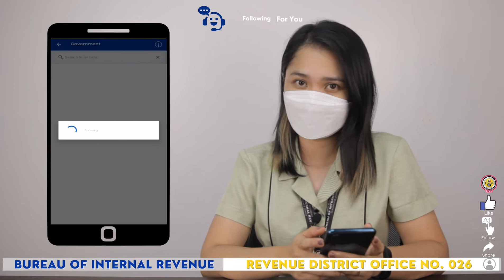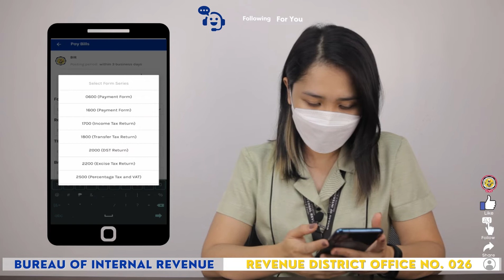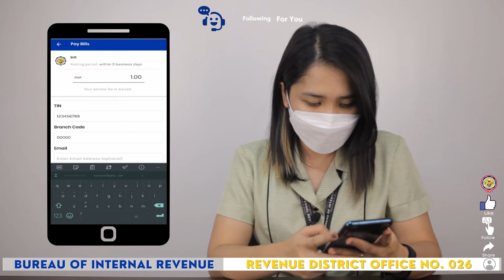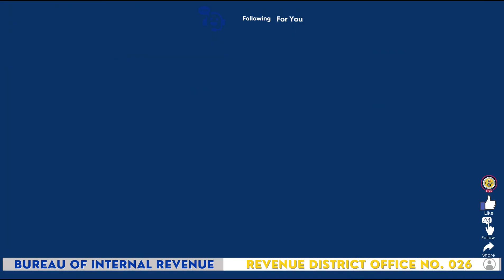HiTAXMates#45 - How to Use Gcash in Paying Taxes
Hi, TAXMates!

As discussed in our tutorial video for mobile applications to be used in paying tax dues, first, on how to use Paymaya (Maya) App, now we will move on to GCASH. This will guide you on the procedures of using this app.

Take advantage of this technologies for hassle-free payments of your tax dues! 😏

You may also check the hashtag BIRRDO26TaxYouKnow for more videos like this 🙂

Keep safe and have fun learning with us! ❤️